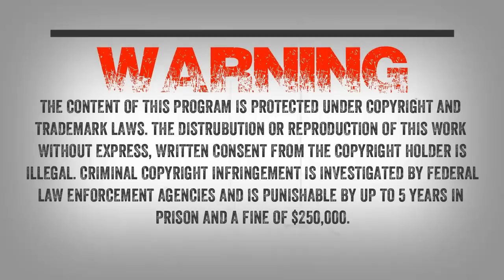SC EP:397 Bigfoot West Coast Wild Men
Author Timothy Renner returns to the show to talk about his new book Bigfoot: West Coast Wild Men: A History of Wild Men, Gorillas, and Other Hairy Monsters in California, Oregon, and Washington state.

Most of you remember Tim when he was on the last show and shared historical encounters from his book Bigfoot in Pennsylvania: A History of Wild-Men.

Tim writes “The last time I was on it was to talk about my book Bigfoot in Pennsylvania – which included the historical newspaper accounts of the creatures from the 1800s through the early 1900s in PA.

As you suggested at that time, I compiled reports from the NW and I have published my next book in what looks to be a series: Bigfoot: West Coast Wild Men This book covers reports from the 1850s through the 1920s in CA, OR, and WA.

This book contains one of the single best bigfoot descriptions I think I’ve ever read (the result of hunters killing a creature and describing the body in detail – but there’s a lot more to the story – it’s fantastic); as well as some really interesting reports of “wild gorillas” in CA, attacks in OR, and a creature which appeared on the campus of the University of Washington multiple times.

I love Sasquatch Chronicles because of the witness reports – which I believe are the best source of information regarding bigfoot creatures – and these old articles often read like witness reports. The descriptions of not only the creatures but their behavior mirrors reports we hear on SC today and these articles are well over 100 years old in most cases.”